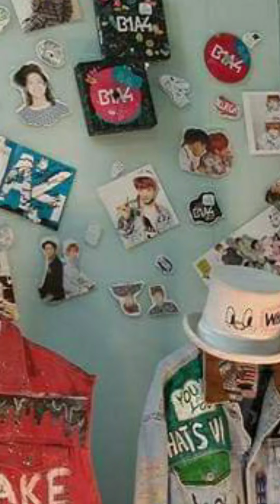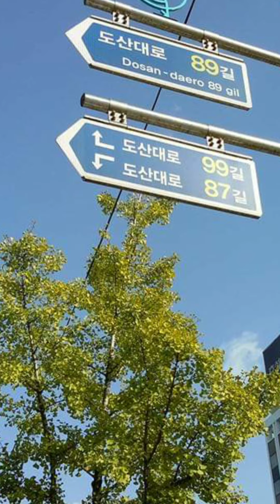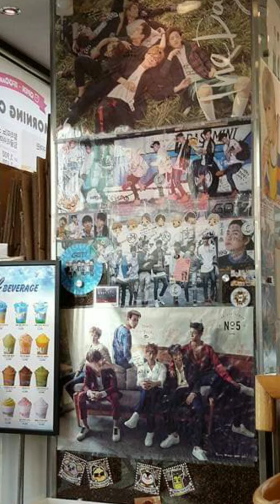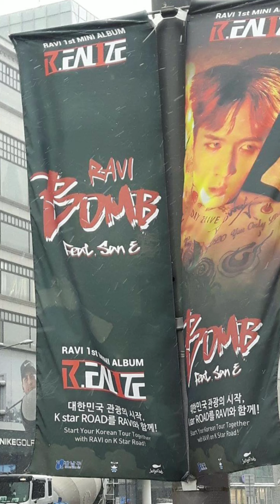A Day out for entertainment agencies in Gangnam